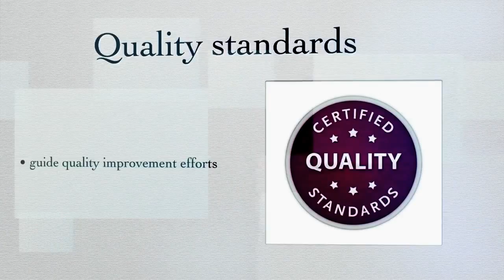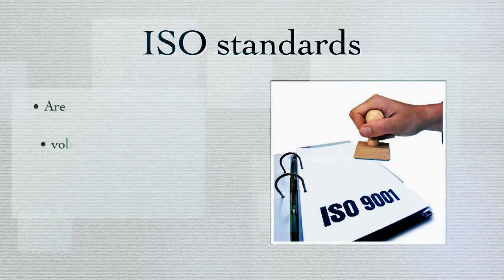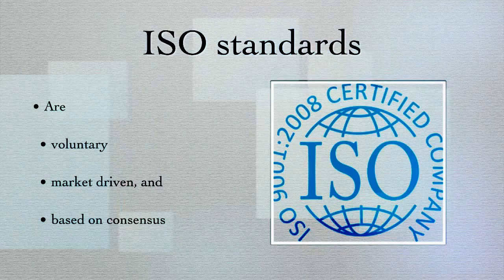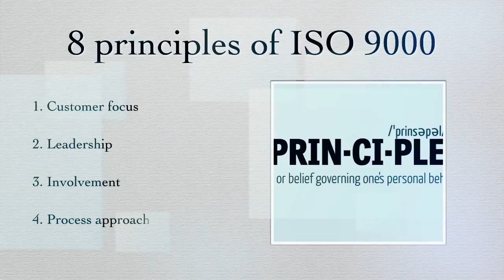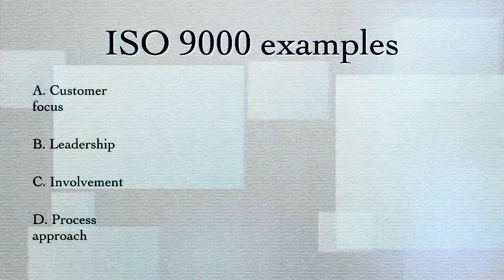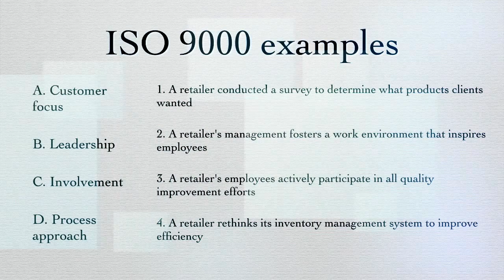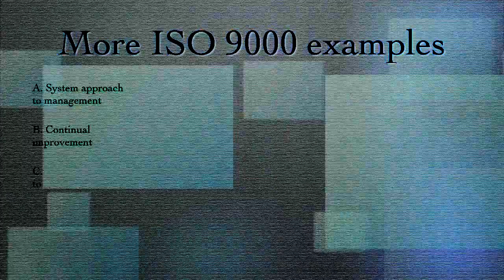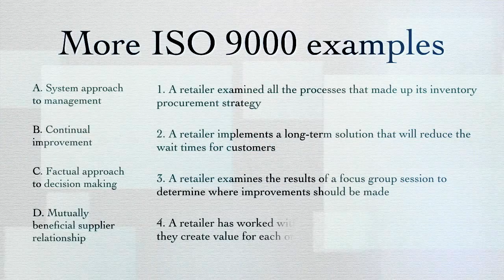ISO 9000 quality principles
Set of quality standards
It's quite simple for an organization to reach the decision that it wants to improve quality.
However, without a set of standards to guide its improvement efforts, the company may struggle to decide where to start.
ISO
ISO is a nongovernmental, worldwide organization that encompasses the national standards institutes of more than 158 countries.
Officially, the organization is known as the "International Organization for Standardization." However, since the name would be abbreviated differently in several countries, the acronym ISO was chosen, based upon the Greek word isos, meaning "equal."
ISO 9000
The ISO 9000 series was developed to help organizations effectively design and implement efficient quality systems. The series consists of individual, yet interrelated, standards that complement each other and act as a framework that can provide auditable requirements for companies that want to complete registration.
Originally published in 1987, the ISO 9000 series has undergone revisions in 1994, 2000 and 2005, with the most recent revision creating standards for definitions, requirements, and continual improvement.
The ISO 9000 series has become an internationally recognized language for quality, and three concepts are universal to all markets.
ISO standards
Are first of all:
voluntary
market driven, and
based on consensus
Voluntary
Because ISO is a nongovernmental organization, it doesn't have the authority to legally require companies to follow the standards. Thus, ISO is voluntary.
However, some countries have adopted certain standards – health, safety, or environmental, for instance – as part of their regulatory frameworks. In such cases, even though ISO standards are voluntary, they may become a market requirement.
Market driven
ISO standards are market driven. This means that standards are developed when there is a market requirement, which is determined by a group of experts in the field who have asked for a particular standard.
Based on consensus
Because ISO standards are based on consensus among interested groups, they are ensured widespread applicability. The standards are regularly reviewed, at least once every five years, to determine whether they should be modified, maintained, or withdrawn.
8 principles of ISO 9000
The ISO 9000 standards are based on eight principles of quality management that can be applied by senior managers to improve their organizations.
Customer focus
Customers are the backbone of most organizations, as they are depended upon to purchase goods and services. Companies should have a good understanding of their customers' needs and do their best to meet these requirements.
For example, a media company conducted a month-long study of its customers' needs and realized it was not placing enough emphasis on providing customer support. The company was able to remedy this problem to improve customer relations.
Leadership
Effective leadership is a vital ISO 9000 quality principle, since leaders determine a company's direction and purpose. When leadership creates an environment in which employees want to be involved in achieving organizational objectives, everyone is inspired to produce quality results.
When the media company realized that customers were unhappy with its service, leadership had to get front-line employees onboard with the needed changes. To do so, a reward system was created to recognize customer-service reps who were especially helpful to customers, which inspired all employees to provide exceptional service.
Involvement
Involvement of an organization's people is a key ISO 9000 quality management principle. When employees of all levels are involved in improving the company, a variety of talents and abilities can be used for the benefit of the company's quality improvement efforts.
The media company held a meeting with all employees to outline the problems it was having with customer dissatisfaction. All staff were encouraged to become involved with improving service and overall quality.
Process approach
Taking a process approach to quality management means that all inputs, outputs, and resources related to a company's activities are managed as a process.
The media company revised the process it used to field customer complaints in its call center so that one standardized process existed, which led to greater efficiency and understanding among all employees involved with call center operations.
When the media company realized its customers were unhappy with the service it provided, it was able to use ISO 9000 quality principles to improve leadership, focus on its customers, encourage employee involvement, and use a process approach to quality management. These principles enabled the organization to find new ways of keeping its customers satisfied.